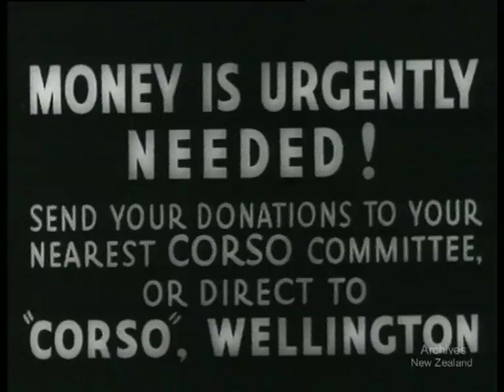Our Debt to Greece (1946)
New Zealand National Film Unit presents Our Debt to Greece (1946)

An appeal to the New Zealand public for funds to help rebuild Greece after the World War Two.